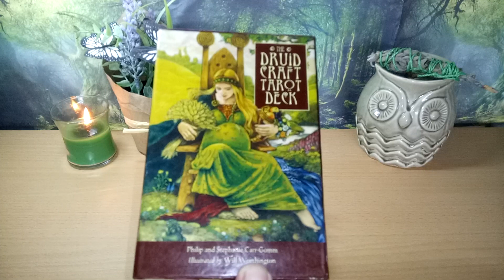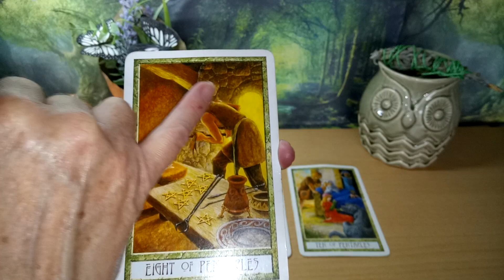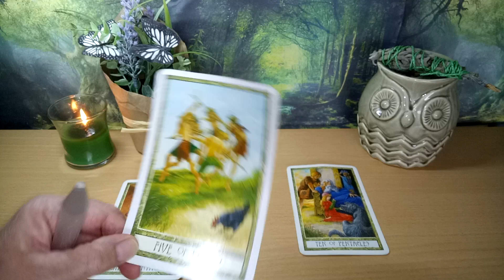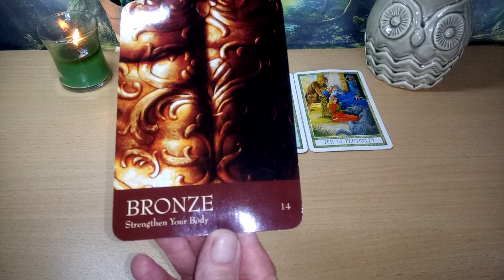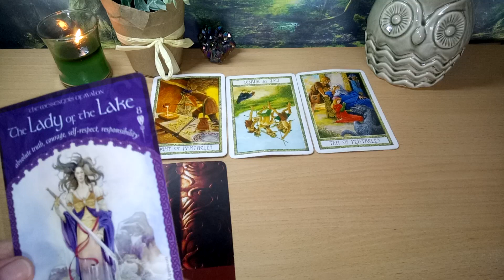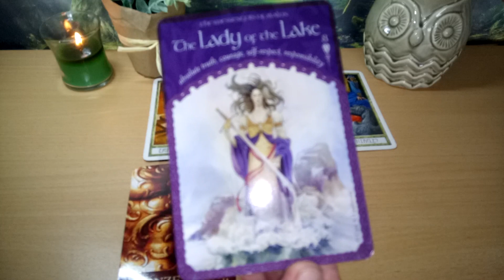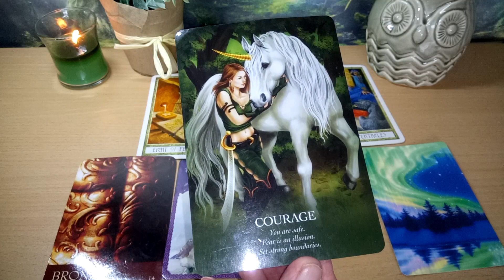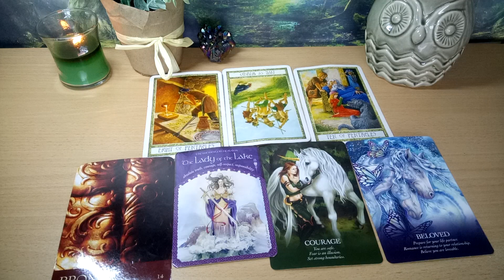Daily Tarot 20th May 2019 🦁♥️The courage to Always come from a place of Love ♥️🦁